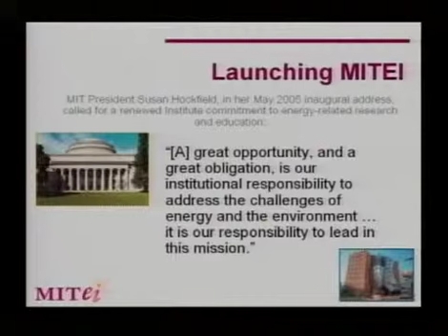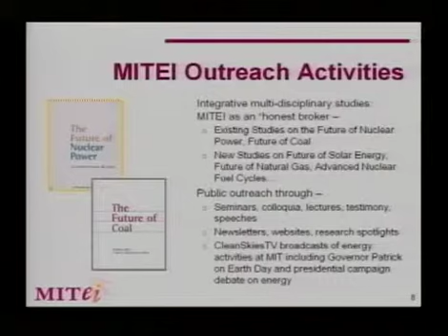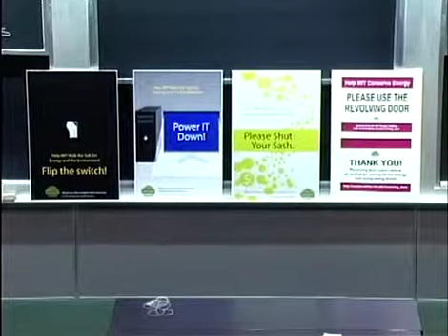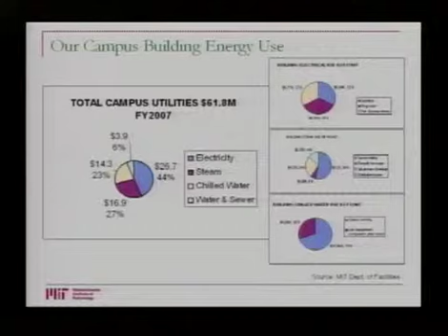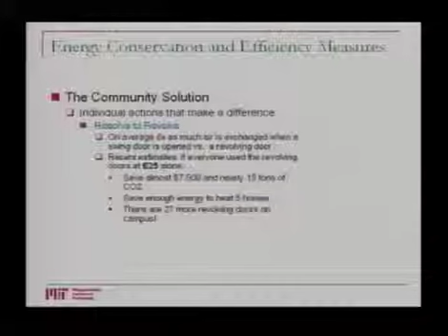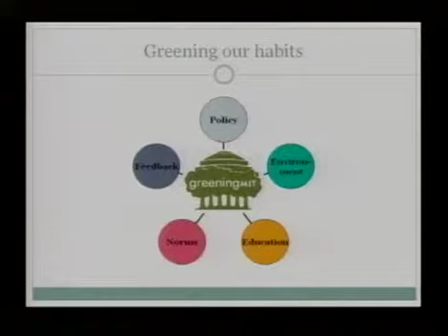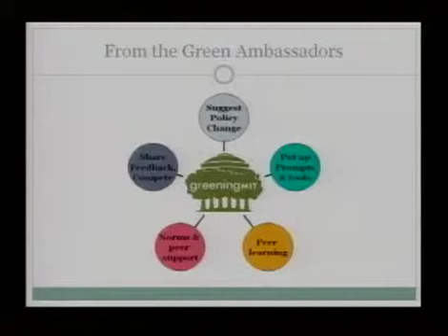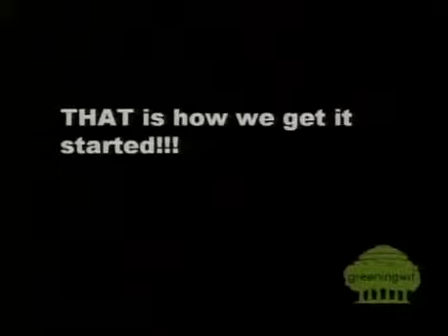Energy Futures Week 2009: Come walk the talk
This rally took place on January 12, 2009 as part of Energy Futures Week.

A community rally to support campus energy efficiency and conservation featuring:

- Theresa Stone, Executive Vice President, MIT

- Robert Armstrong, Deputy Director, MITEI

- Steven Lanou, Deputy Director, Environmental Sustainability, MIT

- Jason Jay, Organization Studies Group, Sloan School and the Campus Energy Task Force

- Tim the Beaver, MIT Mascot